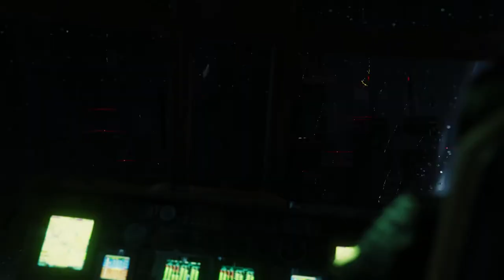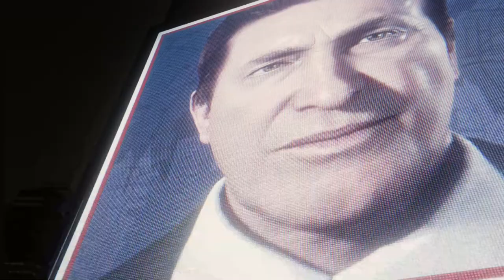Marvel's Spider Man Walkthrough Part 50 "Out Of The Frying Pan"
Quarantine